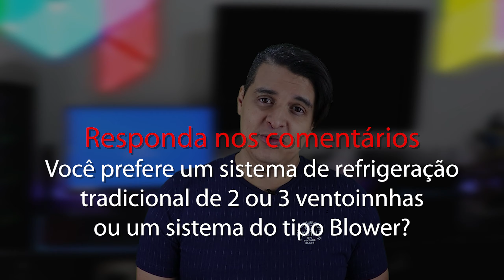NOVA NVIDIA GEFORCE RTX 3070?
Pra quem pensa que sistema de refrigeração do tipo blower é coisa de placas de vídeo antigas, está muito enganado. O sistema de refrigeração do tipo blower é aquele que usa a exaustão de ar. Ou seja, quando a gente fala de placas de vídeo, esse sistema expulsa para fora, o ar quente que passou pelos dissipadores. Isso serve para que o ar que passa pelas aletas de refrigeração não fique preso dentro do gabinete e seja reaquecido por outros componentes internos, como por exemplo o cooler do processador, as suas unidades de armazenamento e a própria placa de vídeo. Se liga no vídeo de hoje que a gente vai falar um pouquinho deste sistema de refrigeração e dos novos lançamentos da ASUS.

00:00 O que é um sistema de refrigaração do tipo Blower?
00:51 Onde é indicado usar uma placa de vídeo com refrigeração do tipo Blower?
01:08 Desvantagens
01:25 O mais recente lançamento da ASUS em placas de vídeo
02:37 Sistema Blower é bom ou ruim?
02:55 Pergunta
03:05 Mídias Sociais
03:34 Vídeos que você deveria assistir

Realização: Canal CheckPoint Gamer
Produção: Fabrício Augusto

🔖 Parceiros do Canal:
- Galax Microsystems Brasil
- TecLab
- Pcmaroto Loja Gamer
- Motospeed Brasil
- XPG Brasil